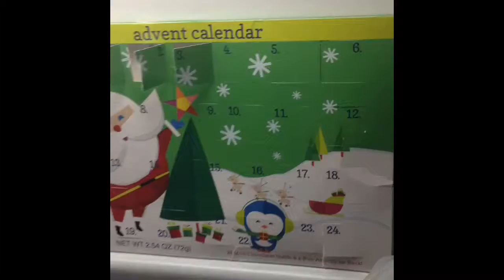December 4, 2013